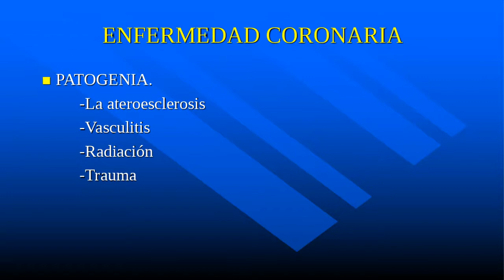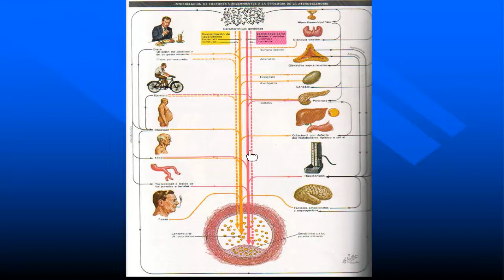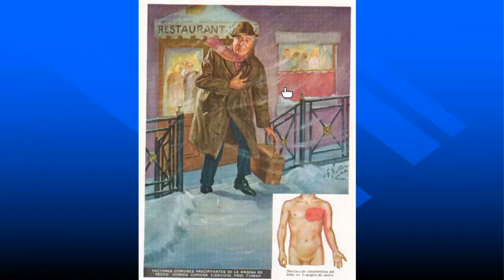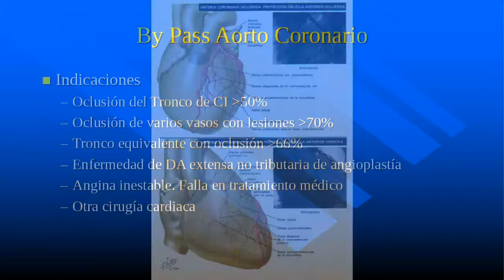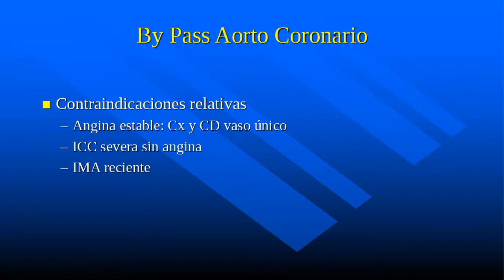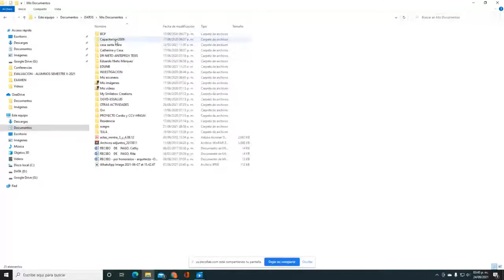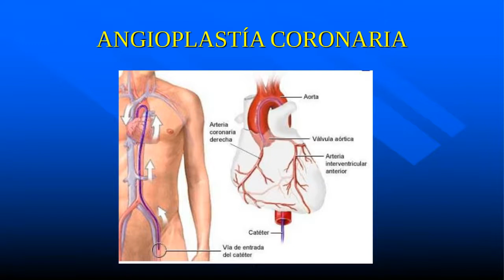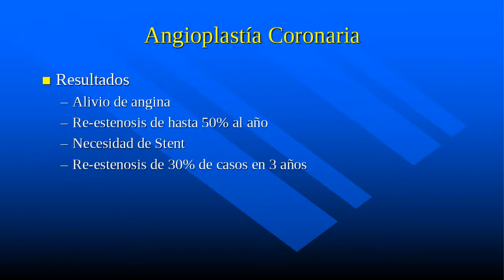ENFERMEDAD CORONARIA OBSTRUCTIVA CRONICA